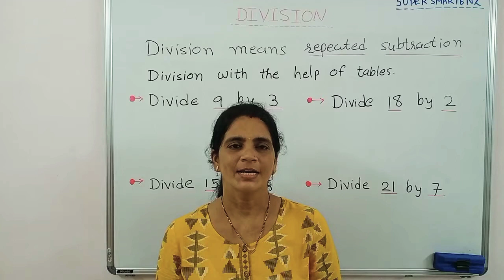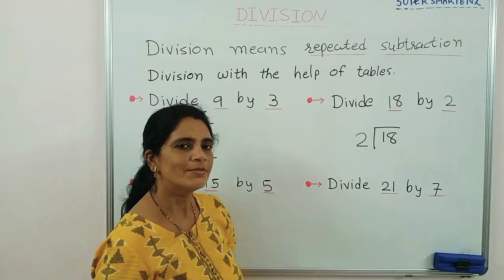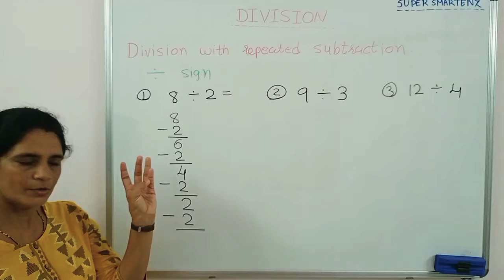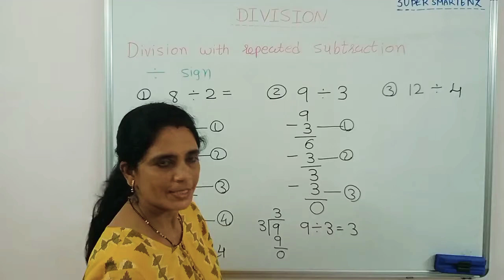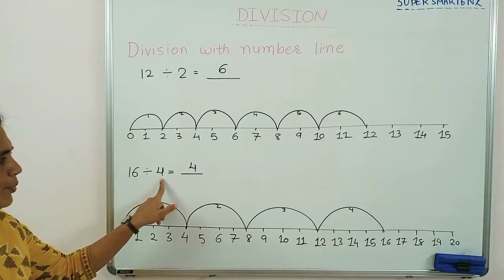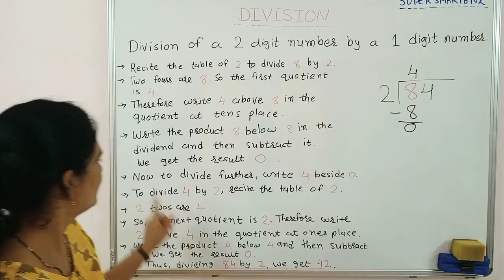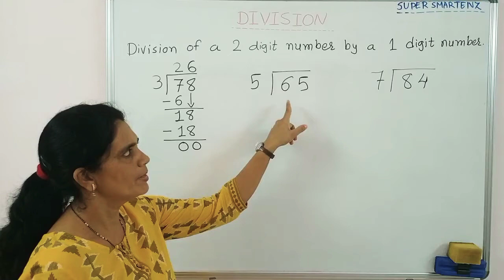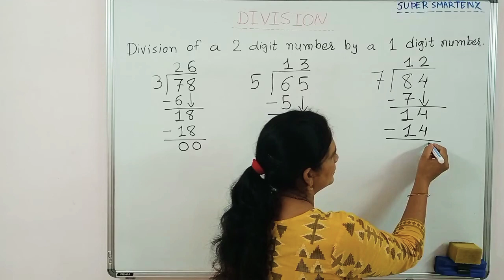Division for kids/beginners (2020).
In this video I am going to show you how to division numbers.